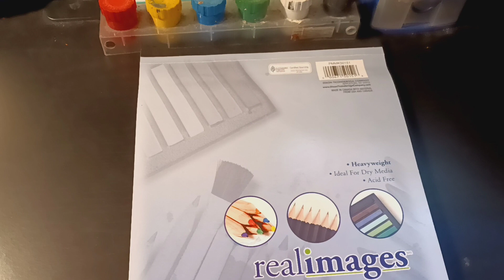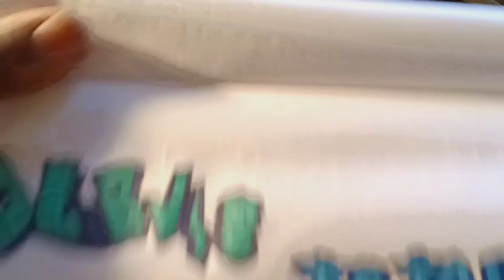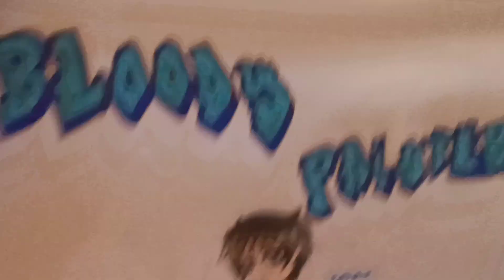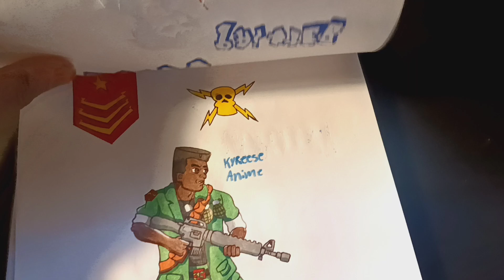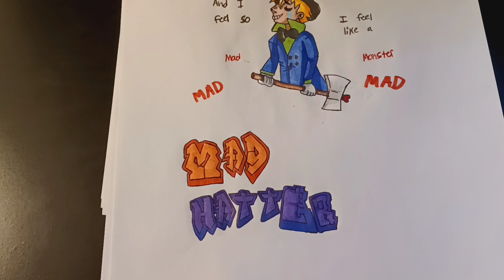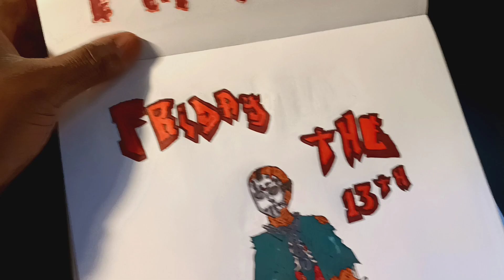Sketchbook Tour - Anime Art Drawings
I will do more sketchbook Tour art drawings. But there will be a new it's a art folder 📂 sketchbook Tour drawings one by one like art pencil sketch drawings , art paintings , monster girls drawings , and more. And I really need more support for my anime army and more likes , comments , and subscribers in my anime world 🌎 and the art folders sketchbook Tour will be long when y'all reactions also sometimes they will short videos and regular videos.